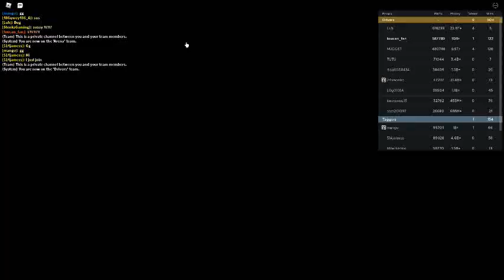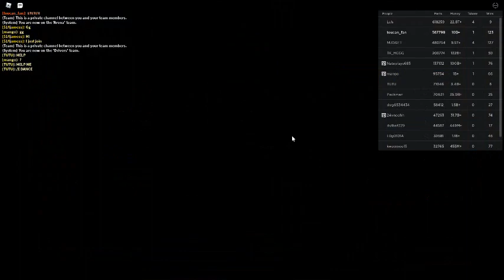Russia Car Crash Compilation 5621